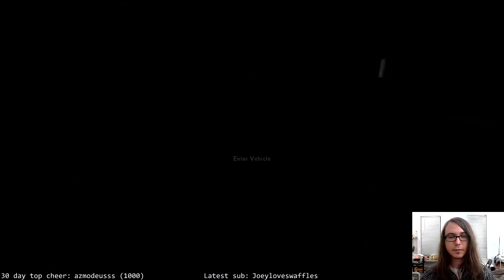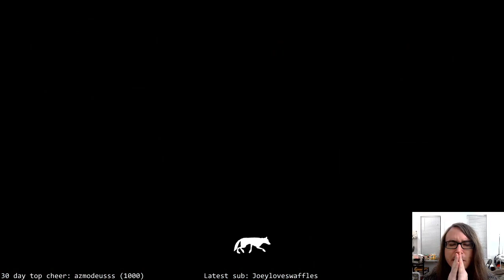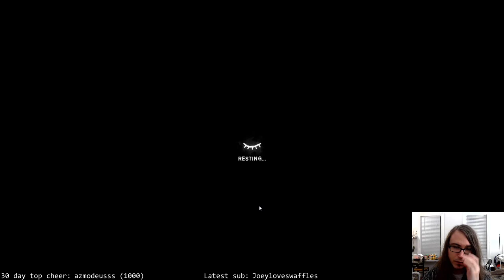The Long Dark; Cattails ❤️, Wolves 🙁 (Days 73+). Getting down the mountain, and more exploration